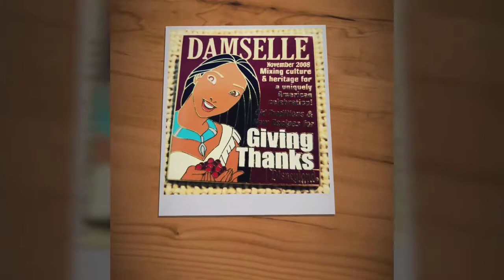Pocahontas cast lanyard pin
Disney pin trading and collecting